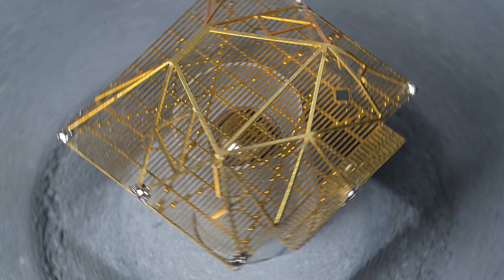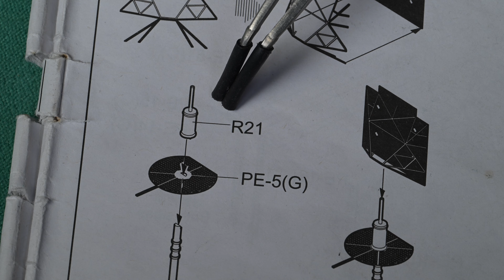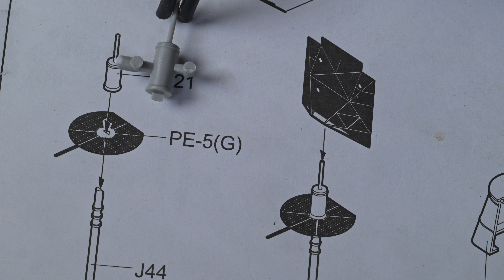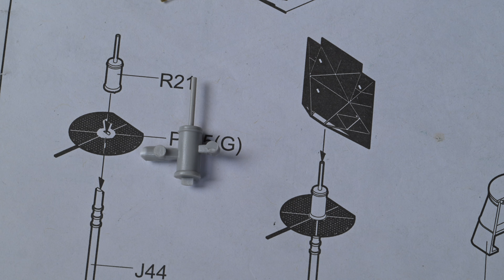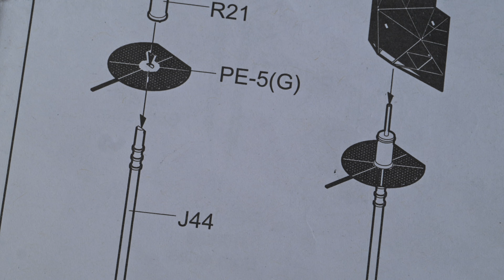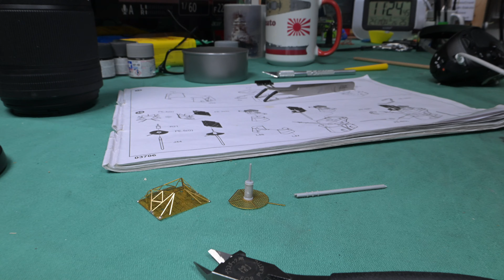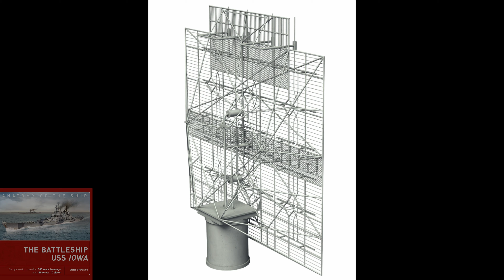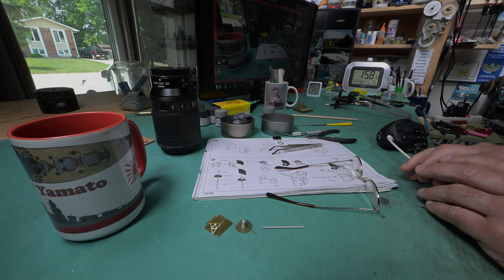The Model Ship Part 1650